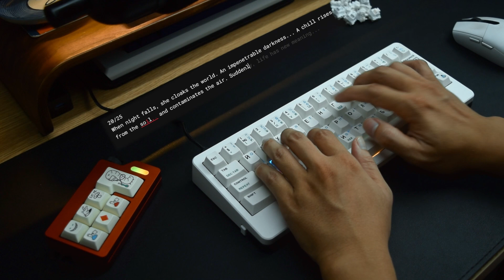Feker Marble White - Awesome 0,25 cent switch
Switch specs:
- Linear switch
- Actuation force: ⁓ 60g
- Top PC , stem POM, Bot PA66
- Travel: ⁓3.5mm
- Stem box, almost zero amount of wobbling
Kit: KBDfans D60 HHKB
Plate alu, hot-swap PCB, gasket mount
Stock case foam and plate foam
Keycap: CRP Xerox 6001 R4

Recording setup
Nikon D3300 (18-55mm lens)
Razer Sirent Mini Mic - 10 cm away from the keyboard
Normalize Audio to -2 db
Two desk pads that are 6 mm thick.